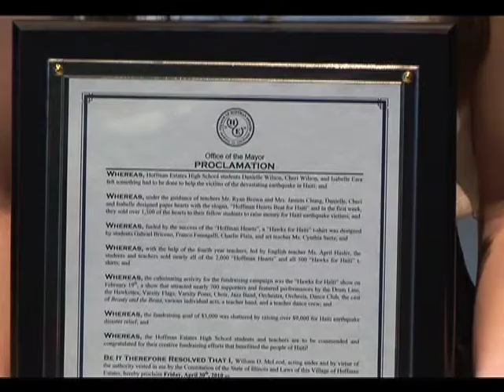"Hawks for Haiti" Student Reception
Three students led Hoffman Estates High School in fundraising for Haiti earthquake relief. Mayor McLeod and the Board of Trustees honored the students with a reception at Village Hall.